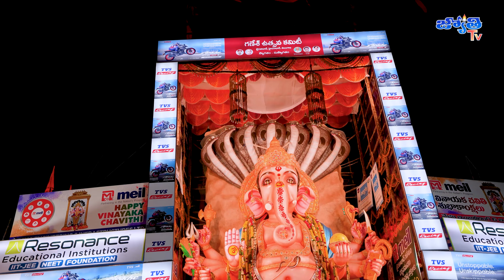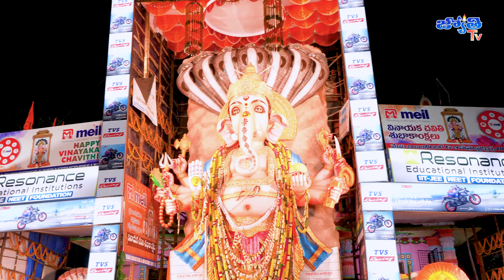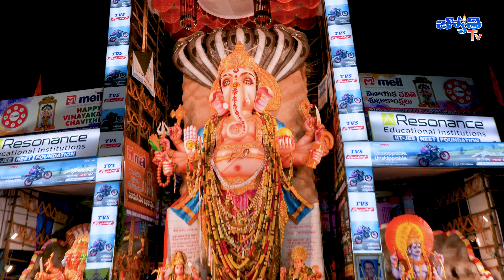Khairatabad Bada Ganesh 2023 | Kairathabad Ganesh Idol 2023 Nimajjanam Date | Jyothi Tv